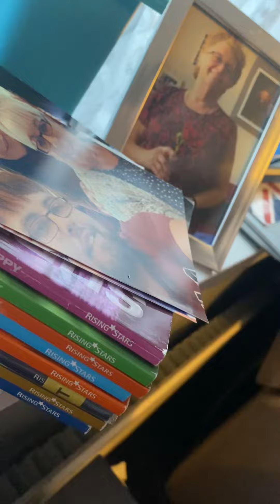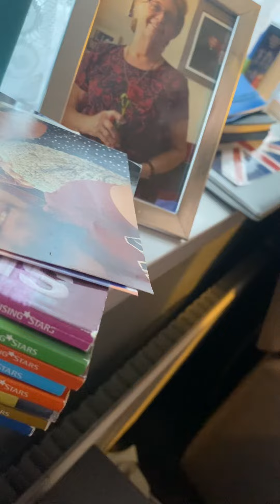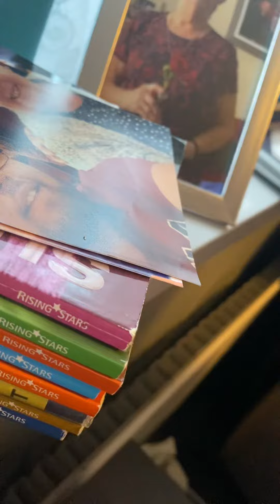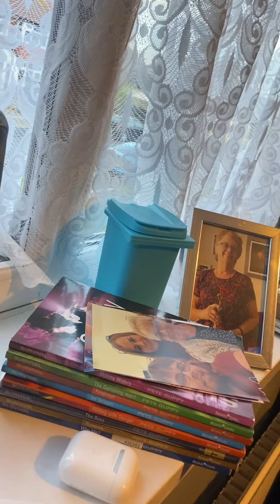Grant Tuffrey’s Studios World Live